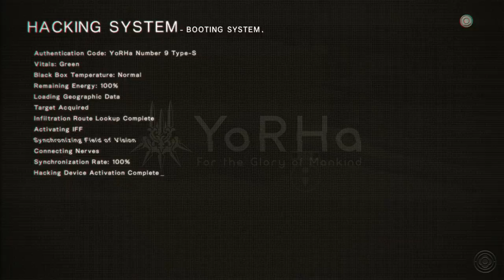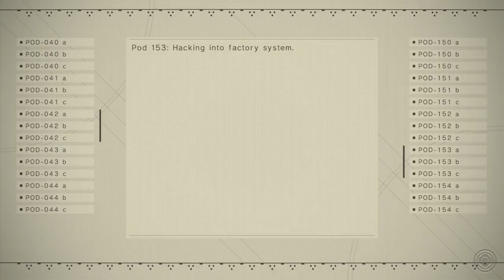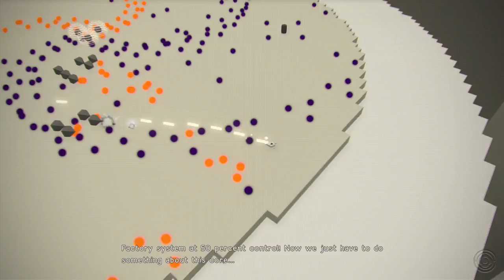NieR: Automata (PS4, Let's Play, Blind) | The Truth Of Humanity | Part 27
NieR: Automata Part 27! We do some hacking and find what's really going on in YoRHa!

Scene Select
0:19 - Skip Intro
0:45 - The Bunker Server
27:38 - The Prophet Spoke
28:50 - The Truth About Humanity

NieR:Automata follows the adventures of 2B and 9S as part of a group of Androids known as YoRHa in the year 11945. Their mission is to help fight the machines found on Earth that were deployed as part of an Alien invasion after Mankind was forced to escape to the Moon. And... I'm not saying more... I don't want to spoil anything with this game!

Where to begin to describe NieR:Automata... It's an 'Experience' available on PS4 and PC! The gameplay for this walkthrough will be captured on PlayStation 4 at 60 FPS !

If you like my NieR:Automata videos be sure to share and like the videos! It all helps!

In This Video: Mankind is dead!

NieR:Automata

Platforms: PlayStation 4, PC
Genre: Ha! I mean.. Action RPG? Bullet Hell? Twin Stick Shooter!? You pick!
Language Options: English & Japanese
Publisher: Square Enix
Developer: PlatinumGames